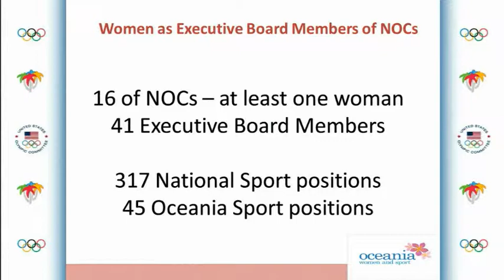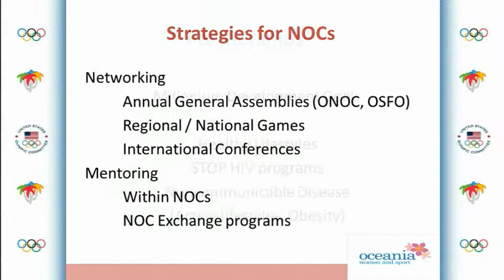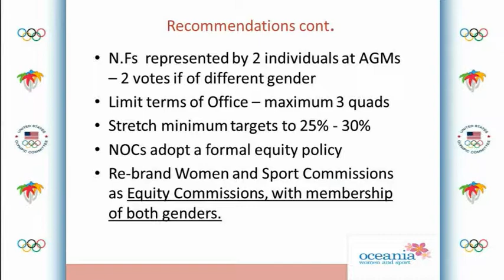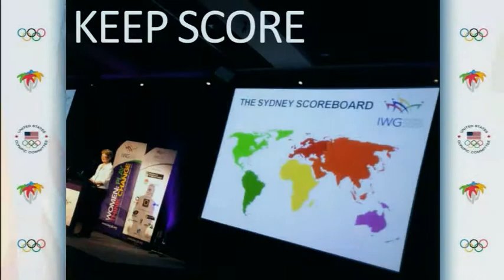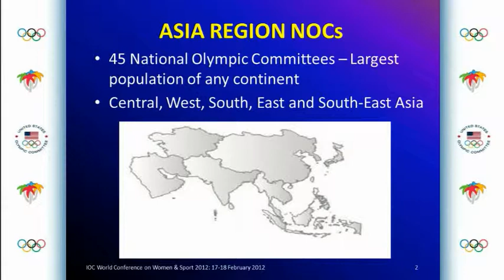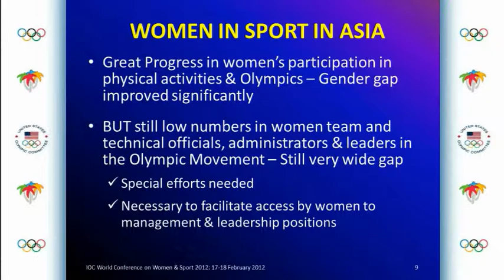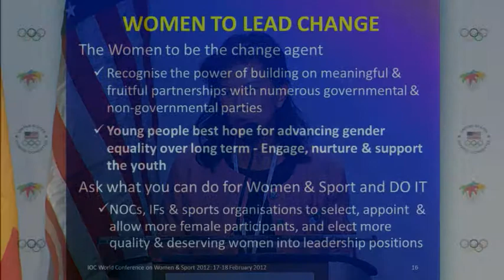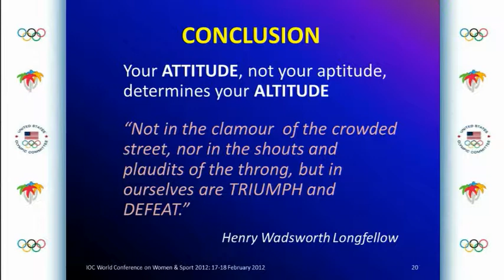Session A - IOC WORLD CONFERENCE WOMEN AND SPORT 2012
DIALOGUE SESSION A (Diamond 1-2-3-4)
"Setting the pace for a sustainable responsibility"

Moderator: Donna De Varona, IOC Women and Sport Commission member

1.Setting the pace: the NOCs agenda
Robin Mitchell, IOC Member, President of ONOC

2.Setting the pace: the IFs agenda
Marisol Casado, IOC Member, President of International Triathlon Union

3. Setting the pace: the global networking agenda
Raija Mattila, Co-Chair, International Working Group on Women and Sport (IWG)

4. Setting the Pace: the regional agenda
Beng Choo Low, IOC Women and Sport Commission Member